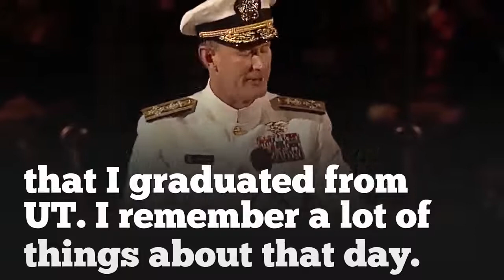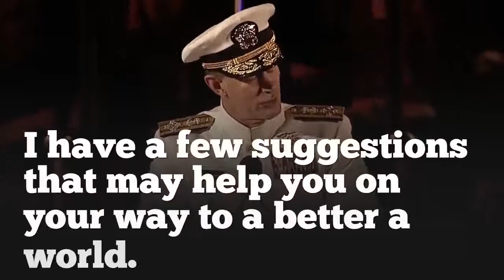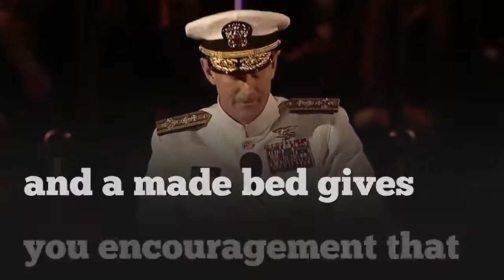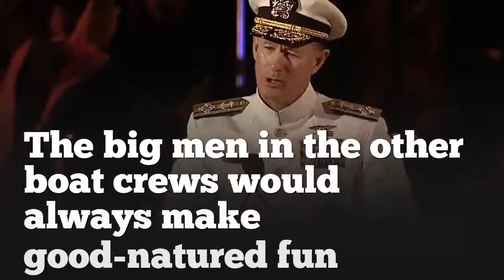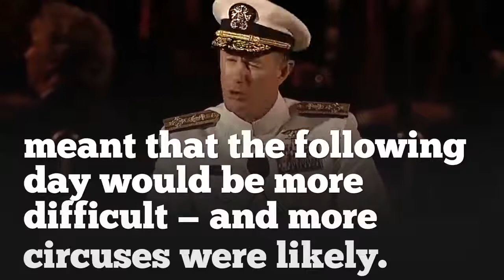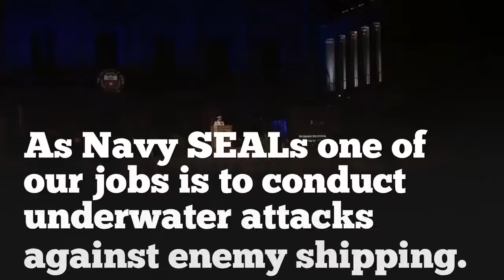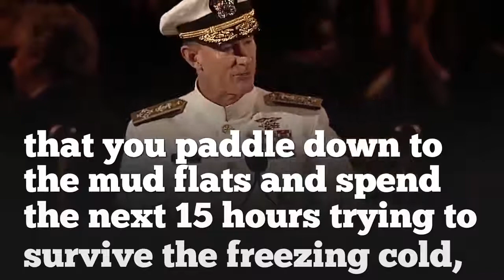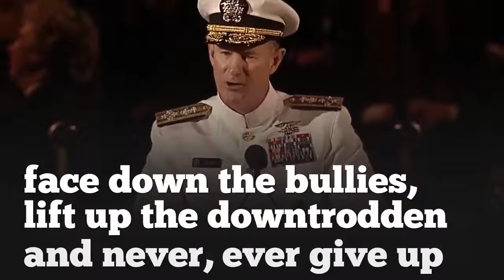US Navy Admiral William H. McRaven's Best Motivational Speeches | Spring Revolution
US Navy Admiral William H. McRaven, one of the most decorated US commanders, delivers one of the best motivational speeches you will ever hear.

“Life is a struggle and the potential for failure is ever present, but those who live in fear of failure, or hardship, or embarrassment will never achieve their potential. Without pushing your limits, without occasionally sliding down the rope headfirst, without daring greatly, you will never know what is truly possible in your life.”